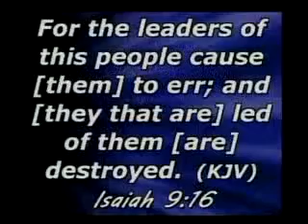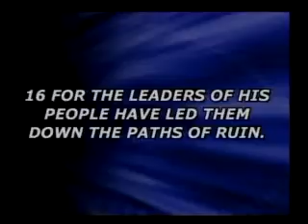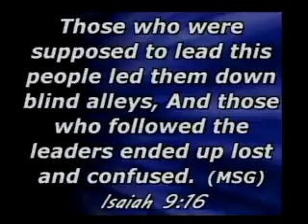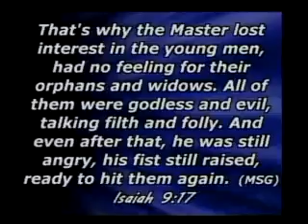Why so many young people dying.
Led many astray.